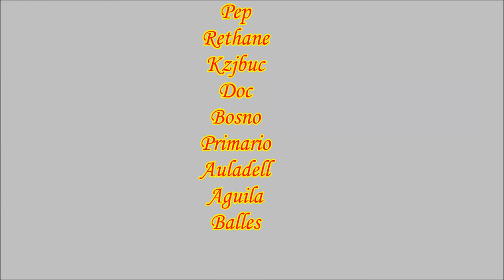Puigcerdà Sant Quirze de Besora Fotos 05 04 2014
Ruta Moto